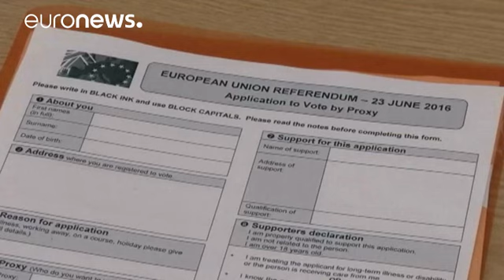Brexit'le Cebelitarık'ın geleceği belirsiz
İngiltere'nin Avrupa Birliği'nden (AB) ayrılma kararı İspanya'nın Cebelitarık'taki egemenlik iddiasını yeniden gündeme getirdi. İspanya'nın Dışişleri Bakanı Jose Manuel Garcia-Margallo bu kararın mevcut durumda İngiltere'nin denizaşırı toprağı olan Cebelitarık'ın statüsünde değişikliğe gidilmesini zorunlu kılacağını söyledi.

Margallo bu sorunun artık AB içinde değil İspanya ve İngiltere arasında ikili ilişkilerle çözülmesi gerektiğini savundu: "Bence en iyi formül iki bayraklı, ortak egemenliği…